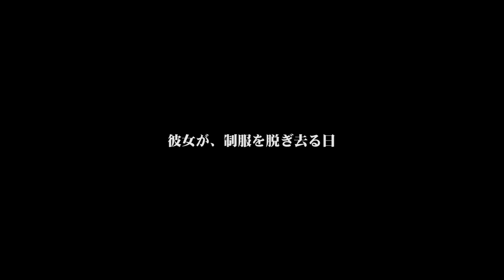制服哲学 予告編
2012年4月1日
制服を脱ぎ去る少女の最後の武装記録。

誰も教えてくれなった制服哲学を
彼女は、諭す。

主演　清瀬やえこ
制作　STROBO RUSH
監督　勝又悠